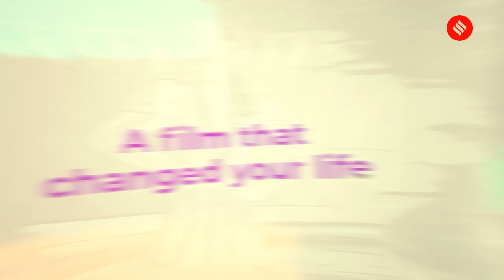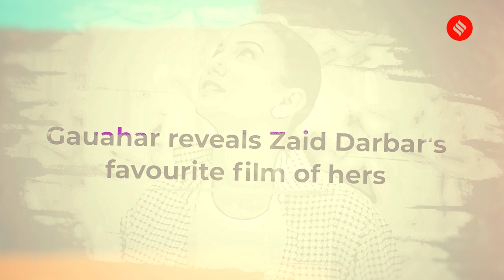Bestseller actor Gauahar Khan reveals Zaid Darbar's favourite film of hers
Gauahar Khan is all set to share the screen space with Mithun Chakraborty and Shruti Haasan in Bestseller, an upcoming Amazon Prime Video series, which will start streaming on the OTT platform from February 18 onwards.